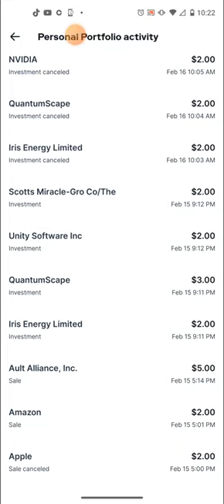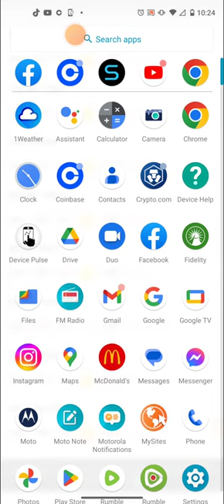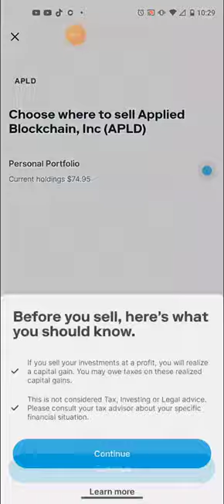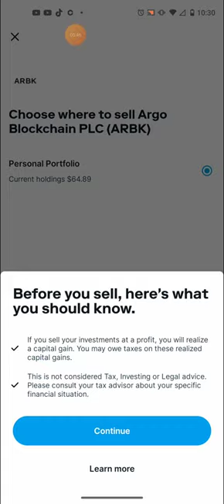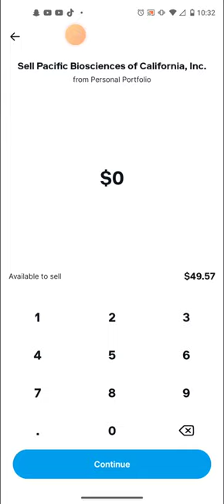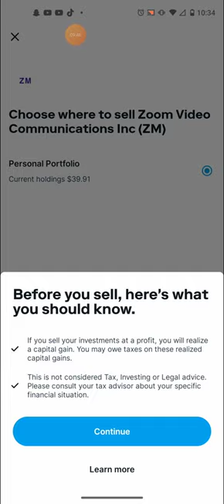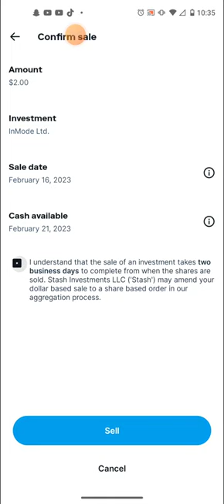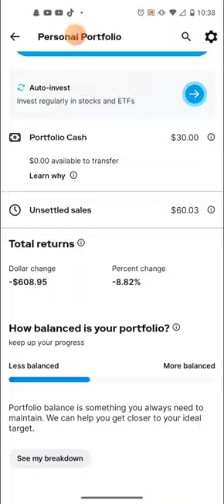Open A Stash Account. FDIC INSURED. ALSO TRADING CRYPTOCURRENCY BLOCKCHAIN & ISO & CBDC's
Also support our Journey By Opening a stock Savings Account!!!

INSPIRED BY:Mom. B-More. Better Life!

RIP: James/Chop/Goo/Precious/Seph/Grandpa/GrandMa/Pepsi/Artez/Rina/Iris/2Short/Anne & Mom! RIP.

Follow: Partner Links to better you.

Videos Shorts are used as examples of Real Life. 🎢 Comment!

A community 🏘 of liked minded with an endeavor to better & leave network of generational Self 🌏 Wealth 🏦 Health 🏥 & Truth ⏰